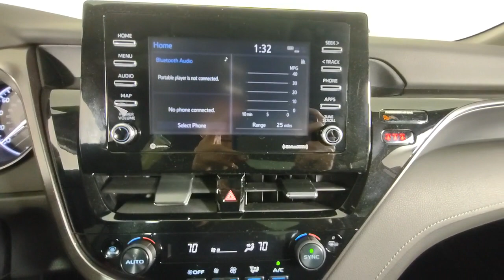2022 TOYOTA CAMRY Newnan, Peachtree City, Carrolton, Fayetteville, Union City 42235A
Celestial Silver Metallic Used 2022 TOYOTA CAMRY available in 2 Herring Road, Newnan, Georgia at Toyota of Newnan. Servicing the Newnan, Peachtree City, Carrolton, Fayetteville, Union City area.

TOYOTA CERTIFIED Vehicles come standard with a 7 YR/100K WARRANTY* *12 months/12000 mile bumper to bumper warranty*! Our certified vehicles pass an extensive evaluation--each vehicle needs to clear a stringent 160 point inspection by our professionally trained service technicians. Buying an used vehicle can sometimes be a scary process...let us make it easy. Knowing the vehicle you are purchasing is sound both mechanically and cosmetically will allow you to buy with confidence! Come visit us at Toyota of Newnan where we do business one way...the right way!!! We offer financing even with bad credit and can help you get into a new car. *See Tameron for copy of warranties.brbrBlk Fabric W Sport Artificial Leather. Recent Arrival! Odometer is 16390 miles below market average! 28/39 City/Highway MPG Toyota Camry 2022 SE CERTIFIED Certified. FWD 2.5L I4 DOHC 16V 8-Speed Automatic Silver